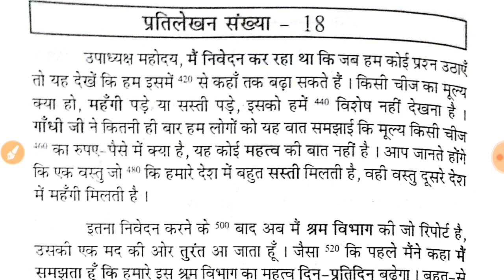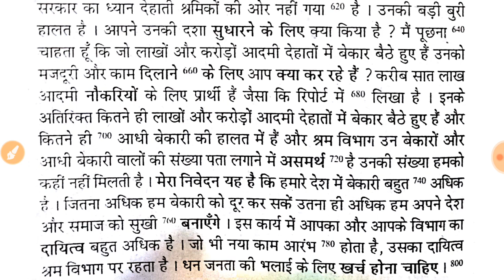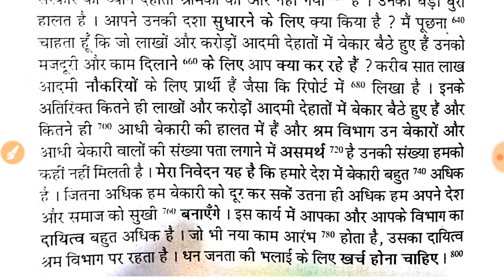Exercise 18 - 80WPM